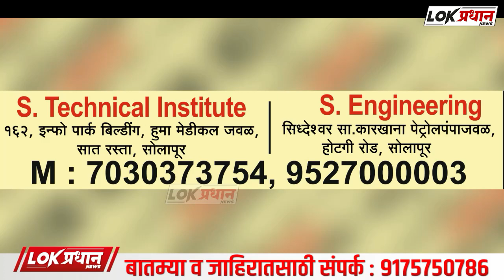आ.सुभाष देशमुख यांना विविध मागण्यांचे ग्रामस्थांनी दिले निवेदन...